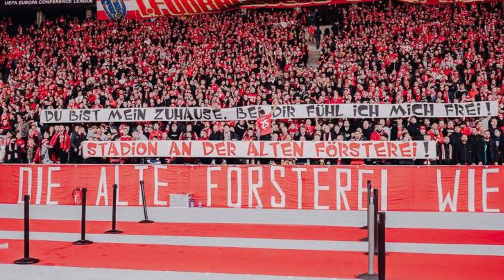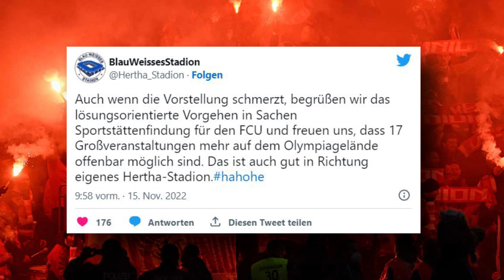Union spielt eine Saison im Olympiastadion: Auseinandersetzungen vorprogrammiert?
Für die Zeit des eigenen Stadion-Umbaus müssen die Fans des 1.FC Union also wieder ins Olympiastadion des ungeliebten Stadtrivalen umziehen. Nachdem sich die Stadionpläne der Hertha ebenfalls verzögerten, werden sich die beiden Vereine das Olympiastadion für die Saisons ab 2024/25 wohl oder übel teilen müssen.